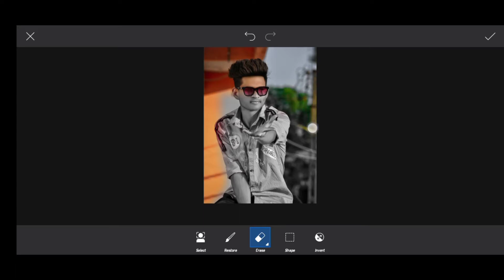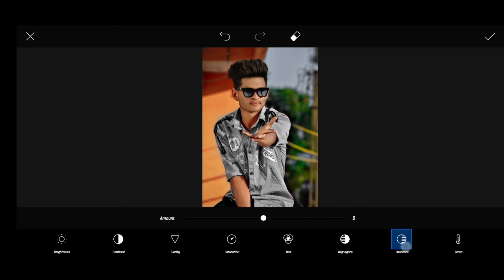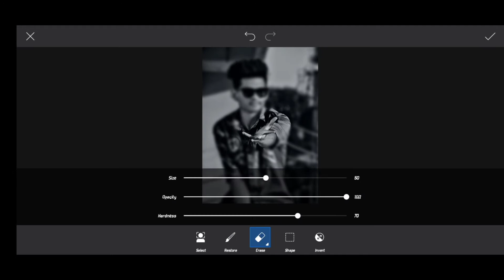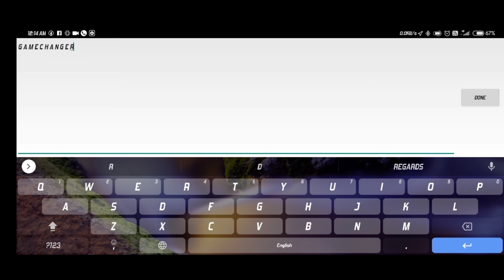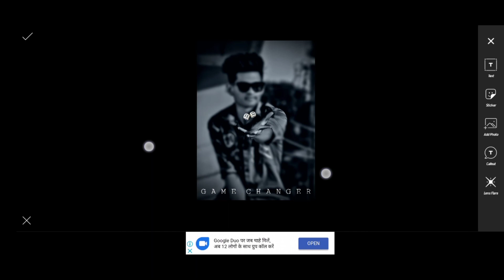PicsArt Life Changer concept|picsart ludo dice tutorial| PicsArt Editing|boys photo editing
Hi friends
                i am janmejaya my channel is all about Photo editing Tutorials and mobile graphic designing and Photo editing Manipulation Tutorials and also logo designing. I generally use Lightroom, Snapseed, Picsart, Pixalab, photo Director Applications for my photo editing Teaching Tutorials. I hope You learn something(Photo Editing) from my tutorials.

                🤜THO CHALIYE EDITING KO ASAN BANATE HAI🤛